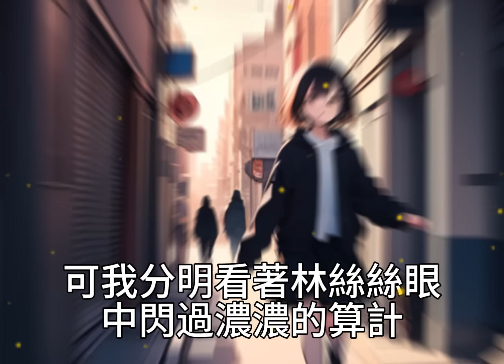閨蜜寫了一份情書，讓我遞給校霸，結果被校霸的女朋友發現後，閨蜜一口指定是我想跟校霸表白，後來校霸的女友以為是我想挖牆角，在網上造我黃瑤，還霸淩我，導致我抑鬱輕生，重生後，絕不做冤大頭！一口气看完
閨蜜寫了一份情書，讓我遞給校霸，結果被校霸的女朋友發現後，閨蜜一口指定是我想跟校霸表白，後來校霸的女友以為是我想挖牆角，在網上造我黃瑤，還霸淩我，導致我抑鬱輕生，重生後，絕不做冤大頭！